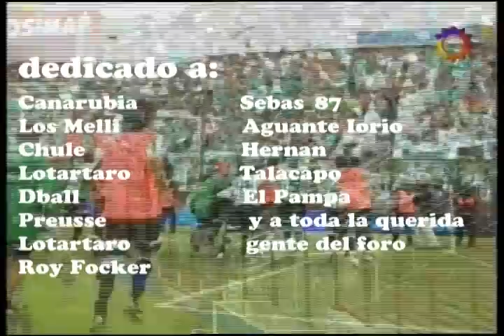8M - Banfield 5 Lanus 0 - Clip musical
Clip con la musica del gran Zambayonny.
Saludos a forobardo.com, a soytarado.com.ar y al GRAN FORO.